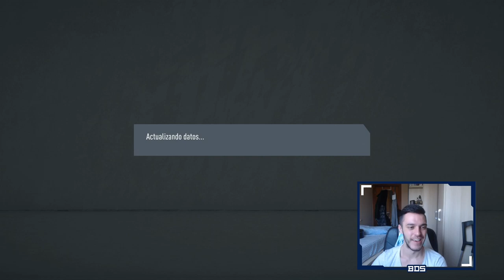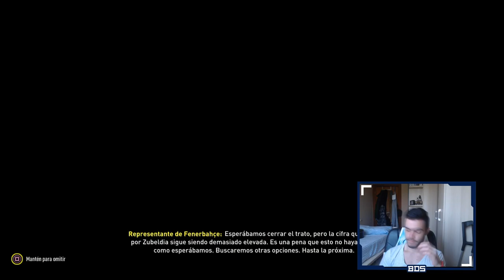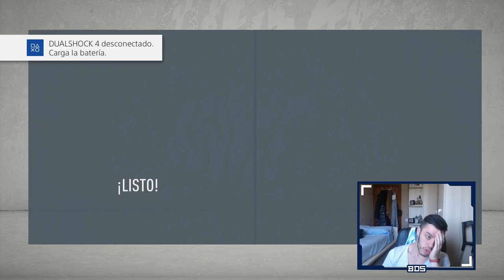FIFA 20 LIGA VASCO-CATALANA | REAL SOCIEDAD | SITUACIÓN LÍMITE #26